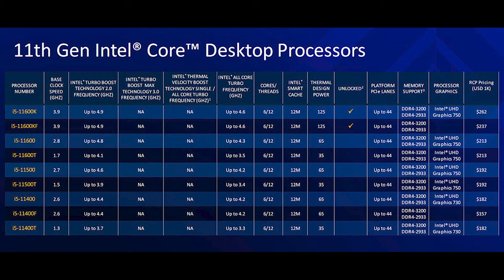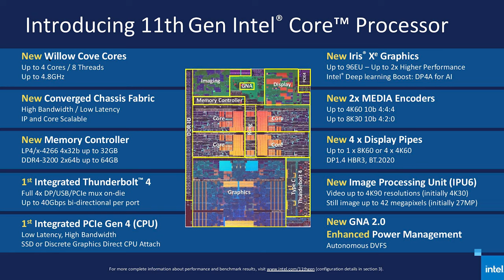Vekua Tech News 3